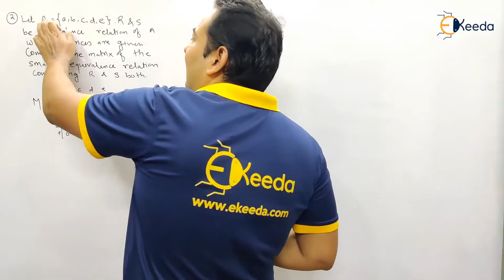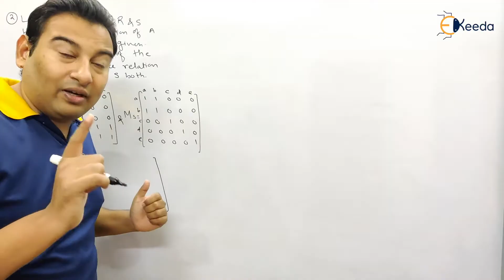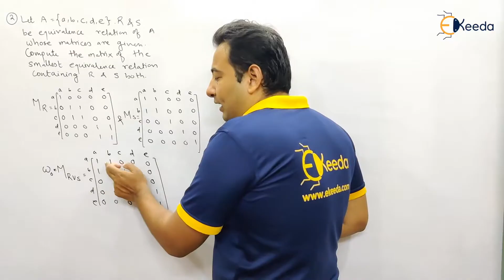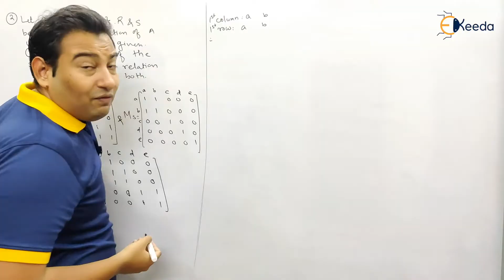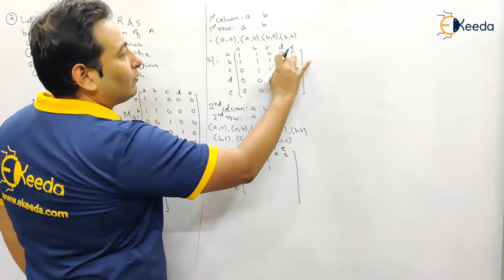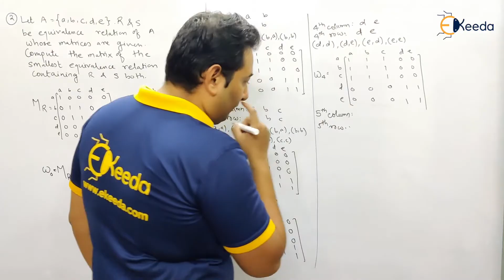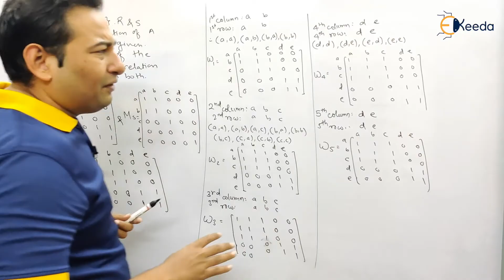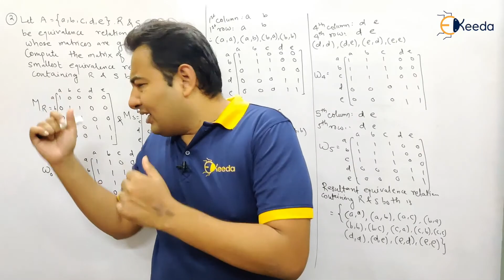Closure Properties Transitive Closure Warshall's Algorithm Problem2- Relation -Discrete Mathematics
Subject - Discrete Mathematics

Video Name - Closure Properties Transitive Closure Warshall s Algorithm Problem 2

Chapter - Relation

Happy Learning